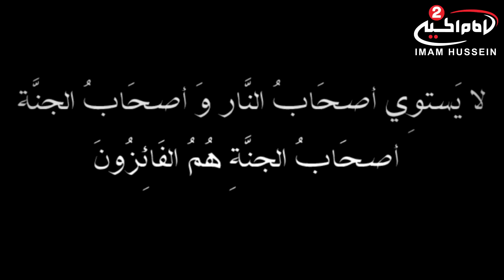الايمان والكفر(1): الابتلاء، مع سماحة اية الله السيد مجتبى الشيرازي،1437 ق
اسم البرنامج: سلسلة الايمان والكفر
موضوع البرنامج : سلسلة محاضرات سماحة اية الله السيد مجتبى الشيرازي

سماحة اية الله السيد مجتبى الشيرازي
موضوع الحلقة: الابتلاء
الحلقة : 1
كود البرنامج : 9.09150
تاريخ : 1437 ق
المواضيع الجانبية : ماهي الحكمة من الابتلاء
مظلومية الرسول الاعظم صلى الله عليه واله
مقام اهل البيت عليهم السلام عند الله سبحانه وتعالى
صفات المؤمنين
الدنيا دار اختبار
تحمل العناء في سبيل الله سبحانه وتعالى
صفات الله سبحانه وتعالى
الاخلاق الحسنة

أساليب و طرق ايصال المساعدات المالية لقناة الامام الحسين عليه السلام:

١- عبر مكاتب شركات التحويل المالي في مدينة كربلاء المقدسة الى قناة الامام الحسين عليه السلام
٠٠٩٦٤٧٨٢٢١٨٠٠٠٥العراق

٢- عبر ارسال رسالة باسم لبيك ياحسين الى رقم هاتف قسم العلاقات العامة في القناةsmsاو الواتس آب
٠٠٩٦٤٧٨٢٢١٨٠٠٠٥العراق

اب ستور:
Imam husseintv by IMAM HUSSEIN TELEVISION NETWORK

موقع قناة الامام الحسين عليه السلام الثانية باللغة العربية:

https//Imamhussein2.tv